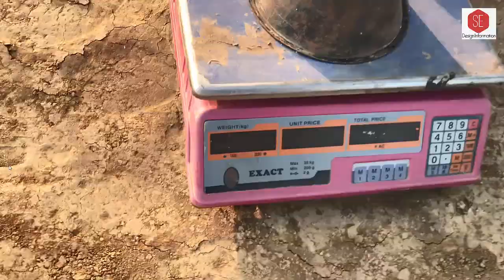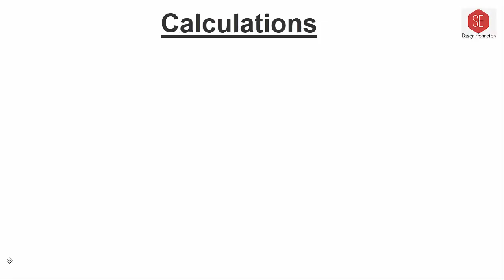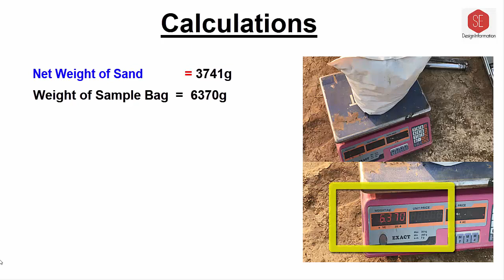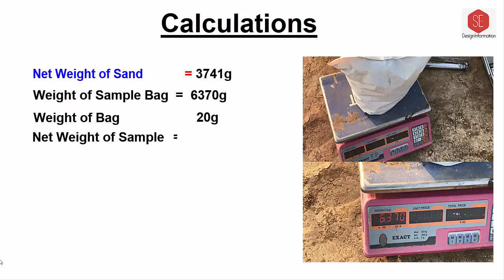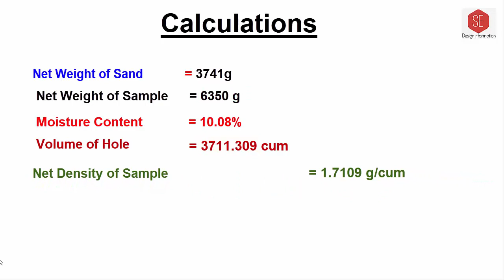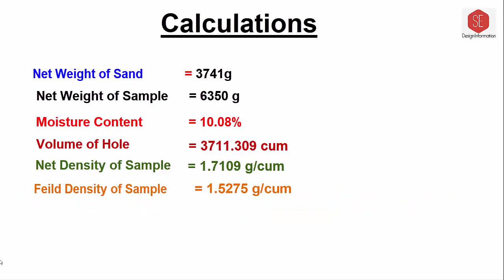Field Density Test. Sand Cone Method & Calculations.